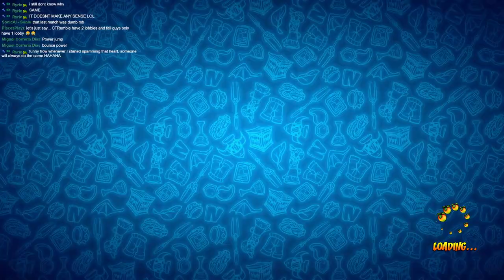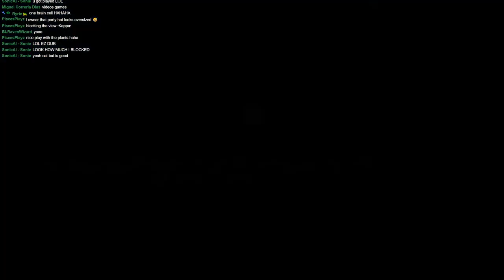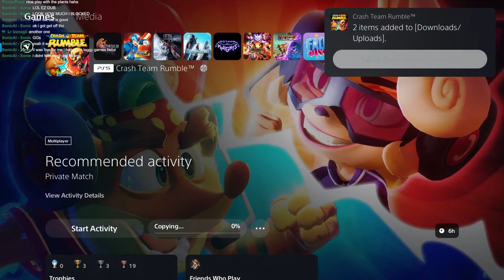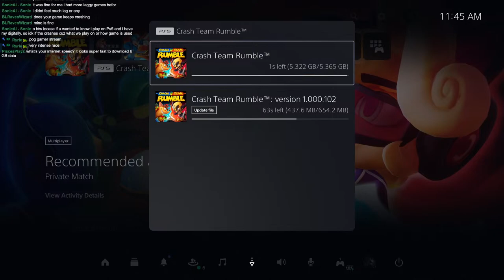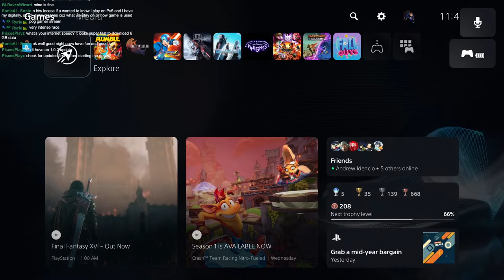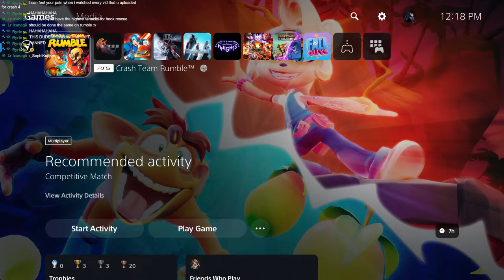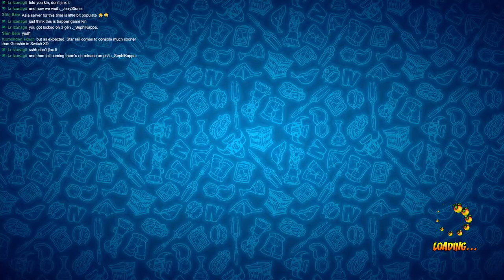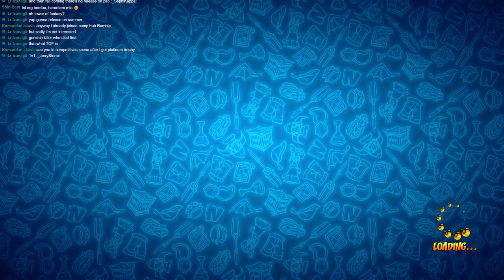RUMBLING | Crash Team Rumble Livestream #03-2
GRAAAAAAAAAAAAAH
Thank you to the ff. channel members for their continuous support:
Angel Acosta, Ryrie, MightyHero, Jana, Roxas, UltraVada, Val_Tina, Izanagii, Shantotto_XI